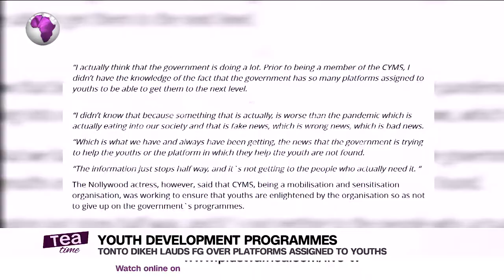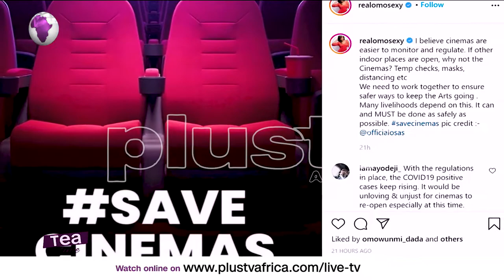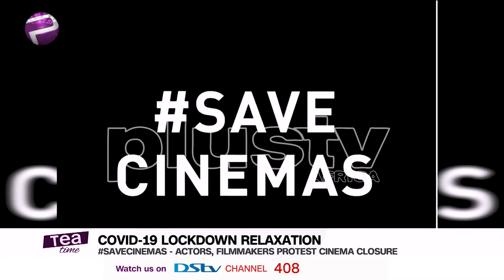Savecinema Online Protest | Tonto Dikeh Lauds FG | Burna Boy Hails Wizkid